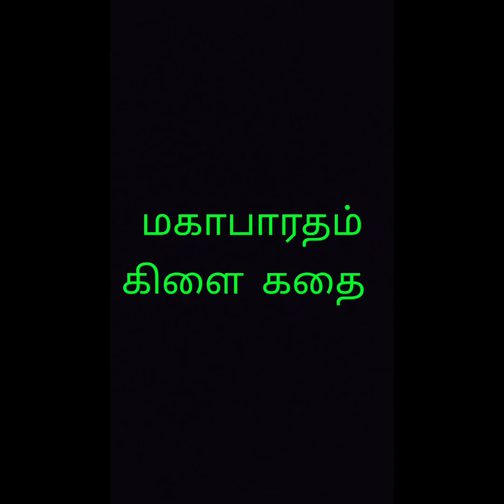மகாபாரதம் கிளை கதை||சல்லியன் யார்? Gold Fish thoughts.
கர்ணன் இறக்க காரணம்